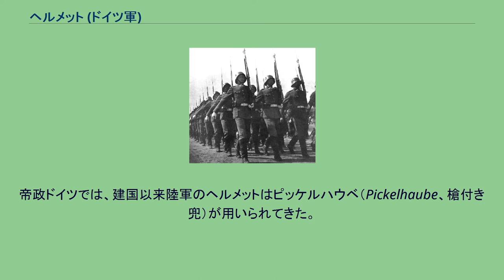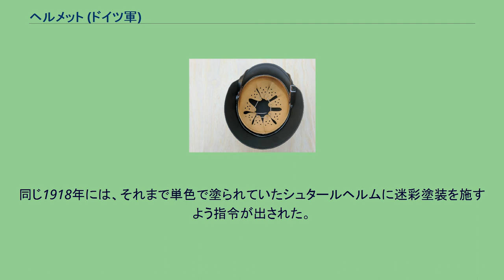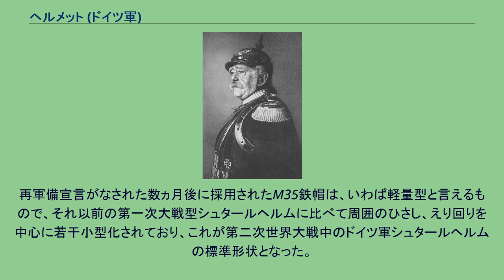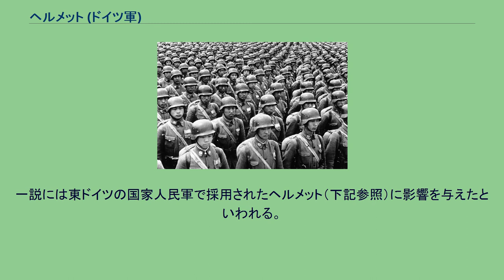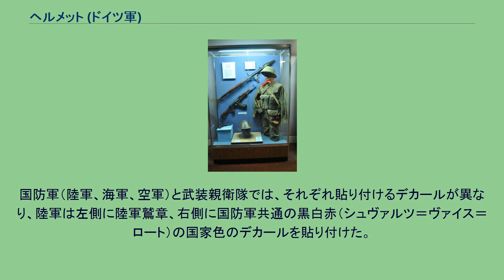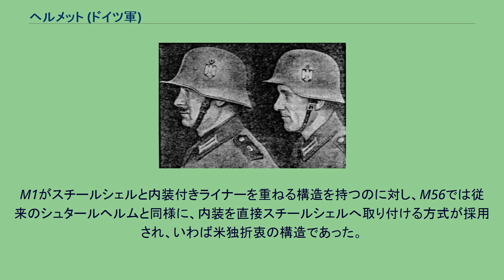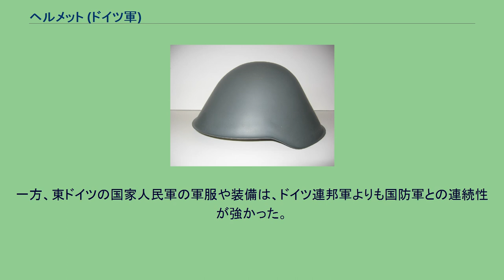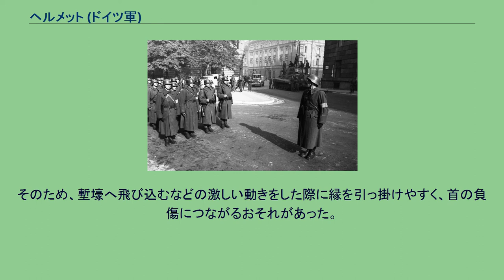ヘルメット (ドイツ軍)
軍服_(ドイツ)
シュタールヘルムを被り、入隊宣誓式に臨むドイツ陸軍の新兵たち（1940年） ドイツ軍のヘルメット（ドイツぐんのヘルメット）は、20世紀以降ドイツ軍で使用された戦闘用ヘルメットについて述べる。
一般的に、プロイセン王国時代から第一次世界大戦頃まで汎用されたピッケルハウベ（Pickelhaube、革製の角付ヘルメット）と、その後導入され、第二次世界大戦後まで広く使用されたシュタールヘルム（Stahlhelm、鉄兜）が有名で、共に各時代の「ドイツ軍」や「ドイツ兵」の象徴とされている。
他国では、この2つの言葉はドイツ語の原語のまま「ドイツ軍のヘルメット」を指す固有名詞として用いられている。
帝政ドイツでは、建国以来陸軍のヘルメットはピッケルハウベ（Pickelhaube、槍付き兜）が用いられてきた。
第一次世界大戦の頃にはピッケルハウベには連隊番号を付したカバーをかけるようになっていたが、塹壕戦で、革製のピッケルハウベでは砲弾の破片などから頭部を守ることができず、頭頂部の金属製スパイクが遠距離からも目だって狙撃の標的になりやすいなど、近代戦の戦場に著しく不向きであることが判明した。
ドイツ帝国軍は新型の鉄製ヘルメットの開発に着手し、1916年にいわゆるシュタールヘルム（Stahlhelm）が完成した直後から、急速にピッケルハウベを更新していった。
「Stahlhelm」というドイツ語の単語は（鋼鉄の兜）」に相当し、鉄製の軍用ヘルメット一般の意味である。
1916年型に続くバリエーションとして、無線や電話の受話器を耳に当てやすいよう、ふちの両側面に半円形の切り欠きを追加した1918年型が導入された。
同じ1918年には、それまで単色で塗られていたシュタールヘルムに迷彩塗装を施すよう指令が出された。
シュタールヘルムはその形状が類似していたことから、「石炭バケツ」とも通称された。
陸軍のデカールが貼られた1935年型シュタールヘルム 第一次世界大戦後の国軍においてピッケルハウベ型は廃止され、シュタールヘルム型が制式となり、1933年ナチスの政権獲得を挟んで、再軍備宣言がなされた1935年以降の国防軍、また武装親衛隊においても引き続き採用された。
再軍備宣言がなされた数ヵ月後に採用されたM35鉄帽は、いわば軽量型と言えるもので、それ以前の第一次大戦型シュタールヘルムに比べて周囲のひさし、えり回りを中心に若干小型化されており、これが第二次世界大戦中のドイツ軍シュタールヘルムの標準形状となった。
1935年型は空気穴がヘルメット本体と別パーツになっているが、40年型以降は一体化されてプレス加工になった。
また材質がモリブデン鋼からマンガン・シリコン鋼に変更された。
ついで1942年7月6日には更なる工程の簡素化が行われ、これまでヘルメットの縁が中に折り曲げられていたのが、縁を少しだけ外側にそらすだけの1942年型が生産された。
また、1938年に開発された降下猟兵のヘルメットは、降下作戦時にあちこちに引っ掛かる危険性を少なくするため、標準型のシュタールヘルム型に比べて、ひさしと側・後部のすそを短く切り取ったような形状をしていた。
またあご紐も帽体と三点で連結したものに変更され、動揺しにくいよう配慮されていた。
戦争後半、特に生産力が損なわれた末期のドイツ軍は、各種兵器の簡略化に取り組んでいた。
ヘルメットも例外ではなく、1944年ごろ、これまでのシュタールヘルム型の、頭頂部とひさしおよび側・後部の間にあった屈曲をフラットにした、全体として扁平な円錐形のヘルメットが開発され、ドイツ国特許（Deutsches Reichspatent）番号706467も取得した。
このヘルメットは従来のシュタールヘルム型より加工工数が低減され、避弾経始の面で改善されていたが、採用はされなかった。
一説には東ドイツの国家人民軍で採用されたヘルメット（下記参照）に影響を与えたといわれる。
国防軍（陸軍、海軍、空軍）と武装親衛隊では、それぞれ貼り付けるデカールが異なり、陸軍は左側に陸軍鷲章、右側に国防軍共通の黒白赤（シュヴァルツ＝ヴァイス＝ロート）の国家色のデカールを貼り付けた。
海軍は左側に鷲章（デザインは陸軍と同じだが色が金）。
空軍は左側に空軍鷲章（デザインが陸海軍と異なる）、武装親衛隊は左側にナチ党旗（ハーケンクロイツ）、右側にSSのルーン文字のデカールを入れた。
ただし戦場ではこれが目立ち、迷彩効果上問題があったため、国家色とナチ党旗のデカ...